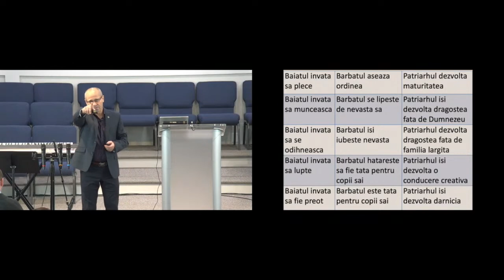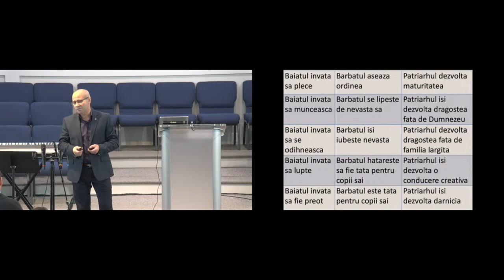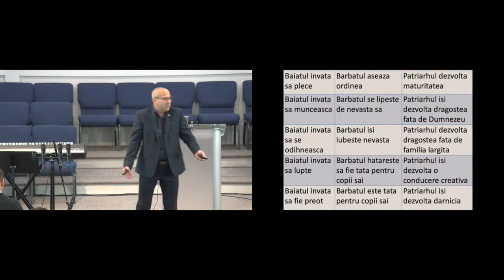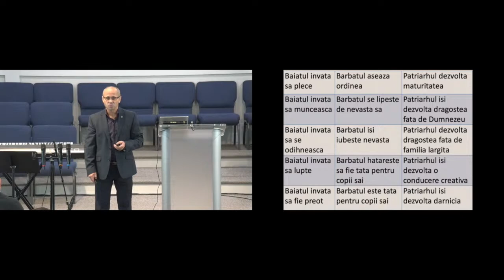Luigi Mițoi - Responsabilități și riscuri în familie | partea 2 (sesiunea 2)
River of Live Church, South Carolina - Conferință de familii (sesiunea 2), mesaj rostit de pastorul Luigi Mițoi, în data de 12 noiembrie 2022. Predici pentru vremuri grele